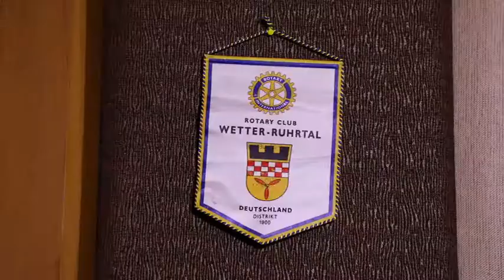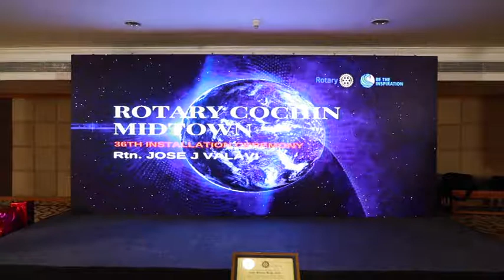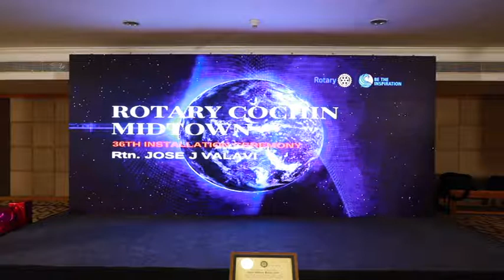VTS 01 1